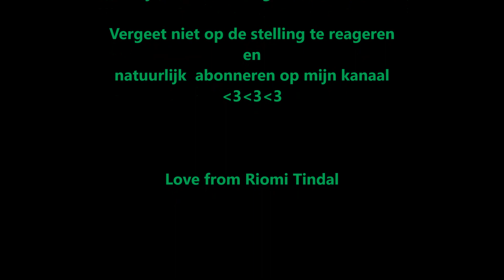Life with RiRoom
Hallo allemaal,
Mijn naam is Riomi Tindal en via mijn VLOGdagboek wil ik jullie een kijkje geven in mijn leven!

Enjoyyyyyyyy!!!